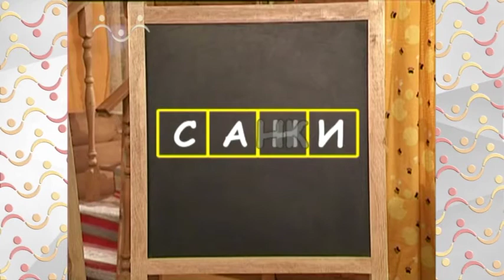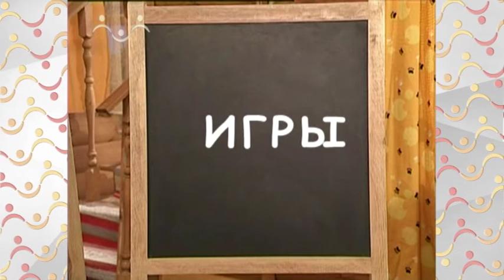Шишкин Лес. Игрослов. Буква И